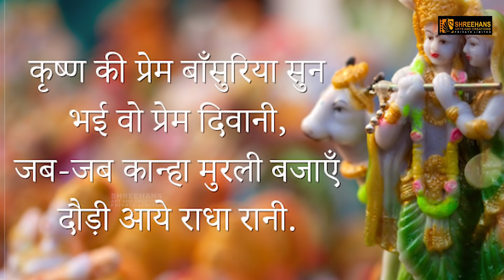Tum Aise Chale Jaogey Kanha || तुम ऐसे चले जाओगे कान्हा || Kanha Ji Special Bhajan || Bhakti Sagar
तुम ऐसे चले जाओगे कान्हा

Label: Shreehans Arts and Creations
Producer: Neeraj Gupta
Co-Producer: Preeti Gupta
Singer: Manish Brijwasi
Lyrics: Shree Krishan Brijwasi
Artist: Manish Brijwasi
Editior: Aditya Jaiswal
Creative Head: Lokesh Pandit
Camera: Mohit Tiwari
Studio: Music Haveli
Special Thanks: Preeti Gupta, Manish Verma, Santosh Tandon, Naresh Brijwasi
I.T. Team: Speedwell It Solutions

Shreehans bhaktisagar,  shreehans music, shreehans arts and creations, shreehans channel and 5 more
नवीनतम अपडेट के लिए:

"अगर आपको वीडियो पसंद आए तो शेयर करना न भूलें और अपनी राय दें"
अधिक वीडियो के लिए हमारे चैनल पर जाएं: